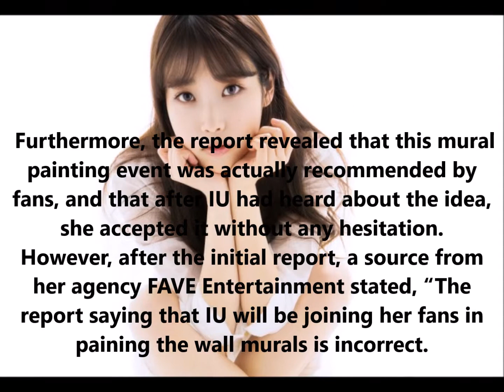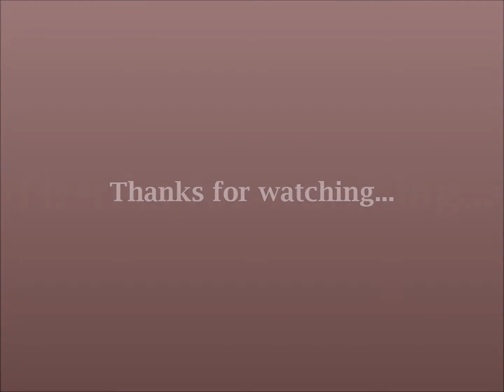IU’s Agency Denies Initial Report Of Her Birthday Plans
IU’s Agency Denies Initial Report Of Her Plans To Join Fans In Community Service Event For Her Birthday